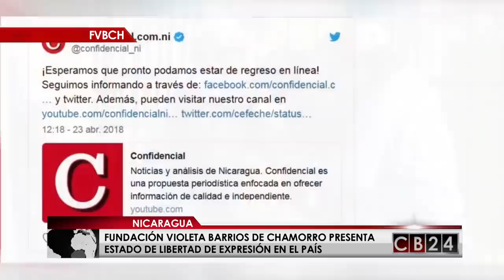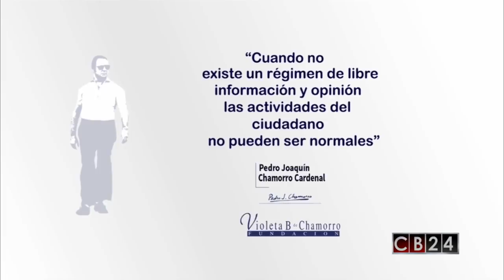Opositores protestaron pero no los detuvieron en Nicaragua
Este martes defensor de derechos humanos mantuvieron un plantón por los presos políticos en los juzgados de Managua. El portal web articulo 66 reportó la situación de como antimotines mantuvieron rodeada la zona pero los activistas y defensores gritaron "no nos moverán" y "protestar es un derecho, reprimir es un delito, y no hubo alteración del orden, represión policial ni manifestantes detenidos.
En este segmento del Noticiero de CB24 el canal de Centroamérica, el periodista Gustavo Velazco presenta un video documental que difundió la fundación de la expresidenta de Nicaragua Violeta Barrios de Chamorro, institución que denuncia “que desde abril de este año la prensa nicaragüense ha afrontado con valentía las presiones, la intimidación y el acoso sin desmayar en su denuncia rigurosa de la violación de los derechos humanos y la violencia indiscriminada del régimen de Daniel Ortega.

24 Horas conectados con la información